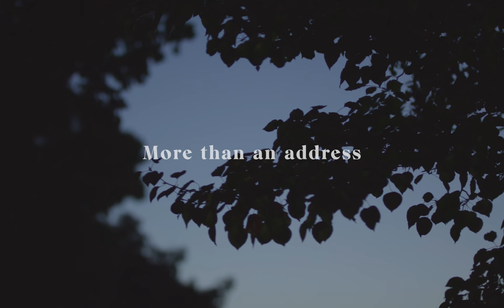Eighty Eight O'Connell Project Film